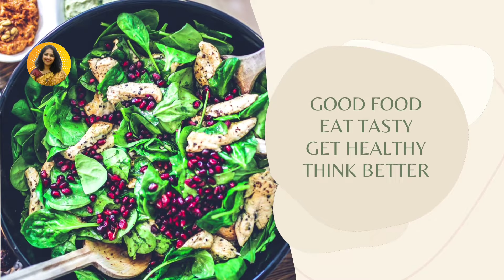Dessert in minutes! തീ വേണ്ട, ഓവൻ വേണ്ട,ചൂടേ വേണ്ട !ചീസ് കൊണ്ടൊരു കിടിലൻ dessert! Anuja Rose Vlogs l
ABOUT OUR CHANNEL:
Ours is a lifestyle vlog channel that showcases our journey to secret treasures of the life moments✨️ It's a mixture of our life experiences, happy-relaxing moments, recipe shares, health information if any available, and so on. Hoping to motivate everyone.
കുറച്ച് നേരമെങ്കിലും നിങ്ങൾക്ക്‌ നല്ല കാഴ്ചകൾ വീഡിയോസിലൂടെ ആസ്വദിക്കാൻ കഴിയും എന്ന് വിശ്വസിക്കുന്നു.

©Copyright:
All the content publishing on this channel is protected under copyright law & should not be used or reproduced in full or part without the creator's written permission.